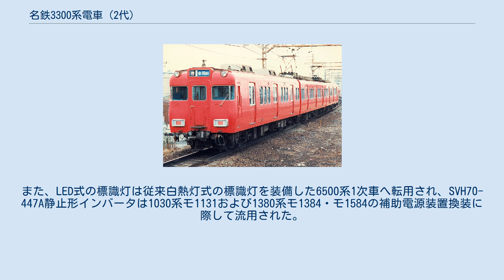名鉄3300系電車 (2代)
名鉄3300系電車（めいてつ3300けいでんしゃ）は、名古屋鉄道（名鉄）が1987年（昭和62年）に導入した通勤形電車である。
名鉄の直流1,500 V電化路線において運用された吊り掛け駆動車各形式のうち、間接自動進段制御器を搭載するAL車に属する。
 以下、本項においては3300系電車を「本系列」と記述し、また編成単位の説明に際しては制御電動車モ3300形の車両番号をもって編成呼称とする（例：モ3301-モ3351-ク2301の編成であれば「3301編成」）。
 1980年代以降の名鉄は6500系・6800系など通勤形車両を大量に導入して名古屋本線・犬山線など幹線系統の運用に充当し、余剰となったAL車各形式など高経年の旧型車両を順次代替した。
この一連の代替計画に基いて廃車となったAL車には、頑丈な一体鋳鋼製台車枠を持つゲルリッツ台車を装着する、OR車 (Old Romance Car) と称される3850系および3900系が含まれていた。
両形式の台車をはじめとした主要機器はまだ使用に耐えうる状態であったため、それらを流用して車体を新製した車両を支線系統に導入することによって、支線系統において運用される車両の体質改善および旅客サービス向上を図ることとした。
 本系列は以上の経緯によって、制御電動車モ3300形（モ3301 - モ3304）、中間電動車モ3350形（モ3351 - モ3354）、および制御車ク2300形（ク2301 - ク2304）の3形式によって構成される3両編成4本・計12両が、1987年（昭和62年）6月に日本車輌製造において新製された。
 本系列同様のコンセプトによって新製された車体更新車には、瀬戸線における輸送力増強および冷房化率向上を目的として1986年（昭和61年）に導入された6650系（のちの6750系1次車）があり、OR車の車体更新車としては本系列は2形式目の導入例となった。
また、本系列に先行して導入されたAL車（OR車）の車体更新車である6650系および7300系とは異なり、本系列は電動車形式を3000番台、制御車・付随車形式を2000番台とする、旧型車各形式における車両番号付与基準を踏襲した。
 車体外観は6000系と類似しているが、本系列は前述の通り廃車となったOR車より主要機器を流用した自動空気ブレーキ・吊り掛け駆動仕様の車体更新車であり、性能は全く異なる。
また、従来のAL車各形式はMT比1:1を基本としたが、本系列は支線区における輸送力増強を目的として3両固定編成で設計されたため、例外的にMT比が2:1に設定されている点が特徴である。
 このように支線系統への導入を前提として設計・製造された本系列は、主要機器の再利用や他形式との予備部品共通化、および車体設計の共通化などにより、導入コストを完全新製車比で約65 %に抑制しつつ、支線系統における運用車両の質的向上を実現した。
 6000系9 - 10次車および6500系1 - 4次車と共通設計の全金属製・準張殻構造の軽量構体を備える。
車体長は先頭車が18,150 mm、中間車が18,100mmで前掲2形式と共通寸法である。
 ただし、前面形状は前掲2形式の該当するグループがいずれも4面折妻形状の非貫通構造であったのに対し、本系列は6000系8次車以前および6650系と同様に妻面中央部に貫通扉を備える貫通構造とした。
また、前面腰板部には6650系と同様に発光ダイオード (LED) 式の後部標識灯・通過標識灯兼用の標識灯を左右1灯ずつ設置した。
その他、床面高は軌条（レール）面より1,110 mmとして従来車の標準値である1,150 mmより40 mm低床化し、駅プラットホームと床面との段差を縮小した。
 側面には1,300 mm幅の両開客用扉を片側3箇所配置し、扉構造は6650系と同様にステンレス製としたが、6650系が車内側をステンレスの地肌色が露出した無塗装仕上げとしたのに対して、本系列は車内外とも塗装仕上げとした点が異なる。
側面窓配置は先頭車モ3300形・ク2300形がdD3D3D2（d：乗務員扉、D：客用扉、各数値は側窓の枚数）、中間車モ3350形が2D3D3D2で、6000系9 - 10次車および6500系1 - 4次車と同一である。
ただし、側窓構造は前掲2形式が1段上昇式であったのに対して本系列は一段下降式として窓開閉の操作性を向上させ、また窓枠をアルミ地肌色が露出した無...